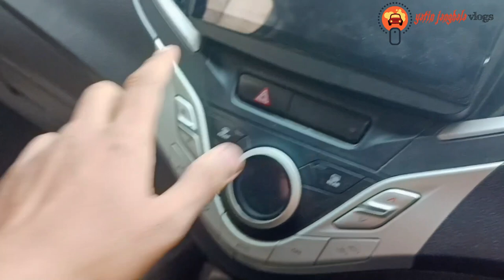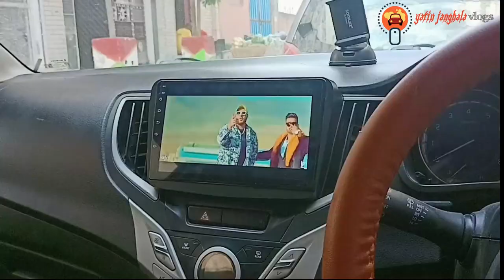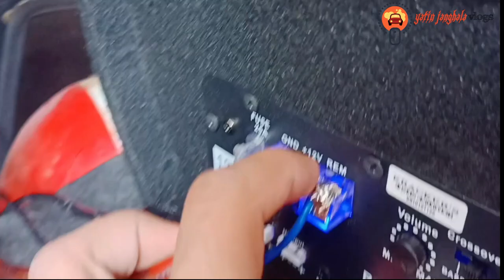INSTAL BASS TUBE IN BALENO CAR I FULL DETAIL VEDIO II YATIN JANGHALA VLOGS